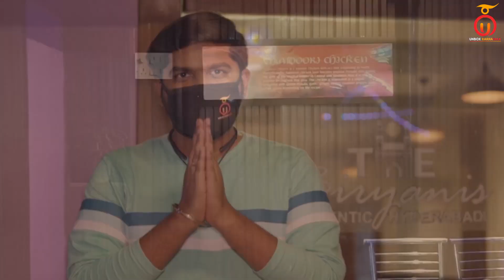The Biryani's Review | Hyderabadi Dum Biryani | Unbox Karnataka | Kannada Food Review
Welcome to Kannada YouTube channel Unbox Karnataka. In this Video We Visited The Biryani's Restaurant to try their famous Biryani's and  Tandoori Starters.

Address:
39, Opp. IBP Petrol Bunk, above Coffee Day, Jeevan Bima Nagar, Bengaluru, Karnataka 560075

Menu:
Hyd Chicken Dum Biryani - 200/-
Fry Piece Biryani - 230/-
Veg Biryani - 170/-
Panner Tikka - 160/-
Pepper Prawns - 250/-
Tandoori half - 180/-
Chicken Lollypop - 180/-

Link 👉 shorturl.at/cAQY5
Shout out to our Main Course Members -
1- Madhusudhan
2- TK
3- Adi adi
4- Mahesh Kumar